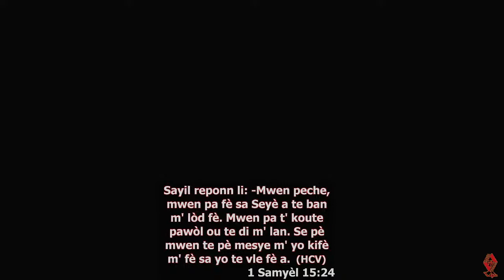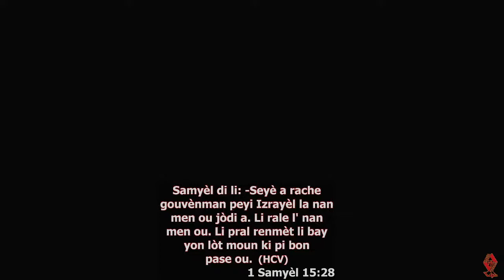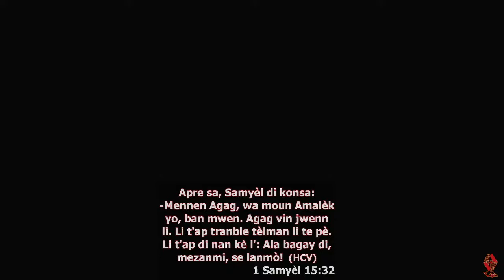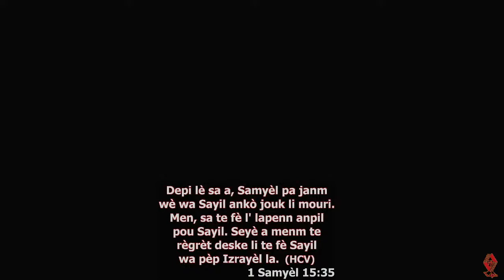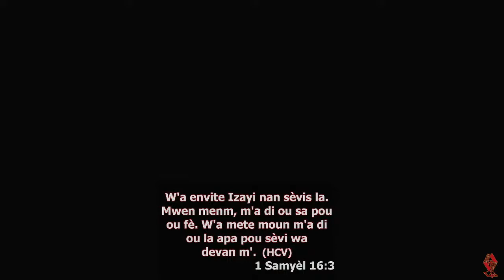Sunday Service 3/14/21